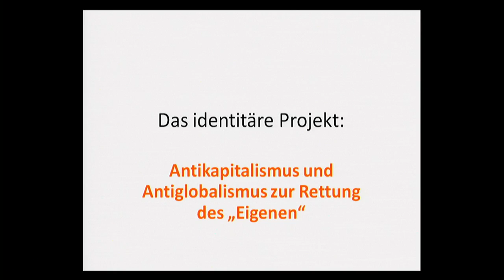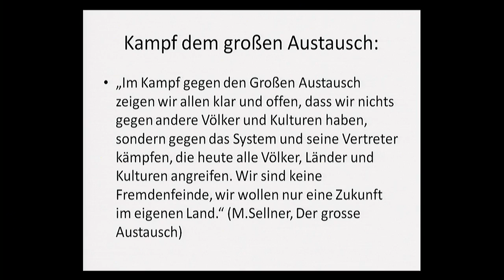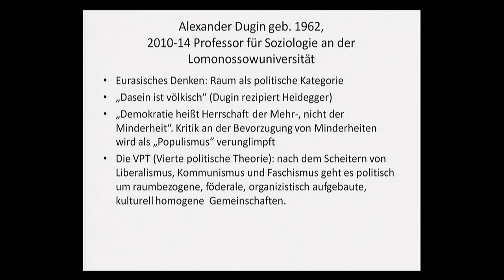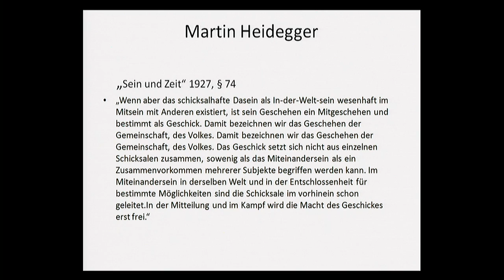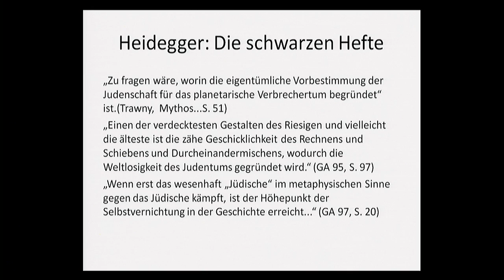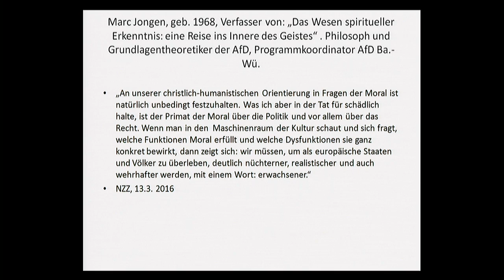Metapolitik: Micha Brumlik - Das alte Denken der neuen Rechten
aus der Reihe "Auf der Höhe - Diagnosen zur Zeit"

Mit:
- Micha Brumlik, Erziehungswissenschaftler und Publizist

Moderation: Peter Siller, Jurist und Philosoph, Heinrich-Böll-Stiftung

„Die Gespenster der Vergangenheit haben wieder eine Zukunft“ - mit dieser Diagnose beschrieb DIE ZEIT bereits 2014, wie sich rechtsradikales Denken in Mittel- und Osteuropa mit ähnlichen ideologischen Strömungen in Russland verbindet und unter dem Begriff der Metapolitik verbreitet wird. Inzwischen hat diese Rückkehr zu nationalen bzw. nationalistischen Positionen wieder geopolitische Ordnungsvorstellungen zum Leben erweckt, die längst überholt erschienen.

Rechte Netzwerke wirken auf kulturelle und gesellschaftliche Kommunikationsmuster ein. Angestrebt wird eine kulturelle Hegemonie, die im Sinne einer Metapolitik die Prämissen westlicher Politik zu verändern sucht. Ideen von Homogenisierung, nationaler Renaissance und Raum als politische Kategorie sind die Säulen dieser Weltvorstellung.

Zugleich gewinnen Strömungen radikal anti-universalistischen Denkens auch bei der neuen deutschen Rechten an Einfluss. Der russische Propagandist Alexander Dugin will einen eurasischen Kulturraum schaffen und rekurriert dabei auf ein völkisches Denken, das bei Martin Heidegger Anleihen macht und Nationen nach ethnischer Zugehörigkeit definiert.

Der Erziehungswissenschaftler und Publizist Micha Brumlik analysiert die Gedankenwelt, die die rechtsnationalistischen Bewegungen in Europa mit dem Russland Putins verbindet.

Eine Veranstaltung der Grünen Akademie.
In Medienpartnerschaft mit taz und Freitag.

Hintergrund
In welcher Welt leben wir? So banal es klingt, es gehört zum Schwierigsten, Abstand zu gewinnen – auf die Höhe zu gehen – um das eigene Jetzt klarer zu sehen. Zeitgeistige Bestseller gibt es viele, erhellende Zeitdiagnosen sind selten. Schauen wir also, wo interessante Perspektiven auf unsere Gegenwart eröffnet werden. Versuchen wir einen ungewohnten, gerne auch schrägen  Blick, der uns die Gegenwart anders sehen lässt. 35 Jahre nach den "Stichworten zur 'geistigen Situation der Zeit'" nehmen wir mit der Vortragsreihe "Auf der Höhe" das Experiment nochmals auf. Abermals fragen wir Intellektuelle zu zentralen gesellschafts- und kulturdiagnostischen Stichworten unserer Zeit. In den nächsten Monaten und Jahren buchstabieren wir das Alphabet durch, von A wie Authentizität über D wie Drastik, J wie Jugend, ewige bis R wie Retro und Z wie Zombie.